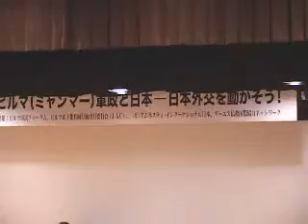Myanmar8888(memorial of September revolution)-28/10/2007-3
One month of memorial&pray for the peoples who were killed in september revolution in MYANMAR.Do not forget every revolutions and stand by to face coming revolution for our freedom.